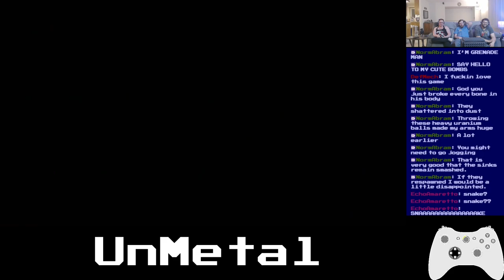Basement Quality - UnMetal (Part 2/?)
Pat, Johnny, Taha, and Nathan turn into human meat with uranium balls

I'M GRENADE MAN